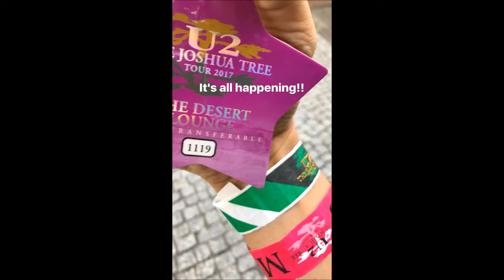Rhys Ifans attended the U2 concert in Berlin on July 12, 2017 😎😍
📺 Rhys Ifans attended the U2 concert in Berlin on July 12, 2017. The Joshua Tree 2017, Berlin. RhysIfans U2 Concert Berlin Germany TheJoshuaTree #2017 ❤ Look at Rhys's head in 0:14 😉🤗😍😘